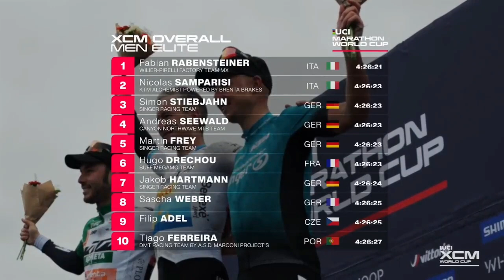Lejla Njemčević winner of the Marathon World Cup in Nove Mesto na Morave(staza duga 120 km)🇧🇦